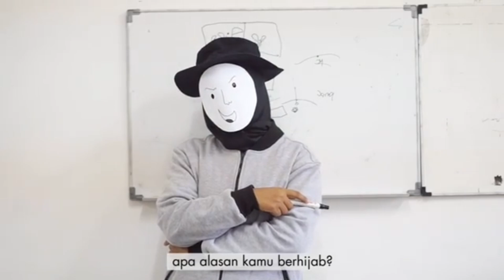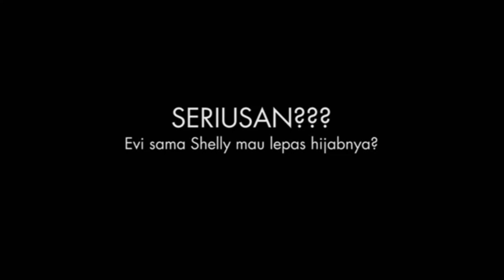Belajar Bersama Alila "Wahyu atau Nafsu"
"Bismillah mulai hari ini aku mau berhijab ah".
Lanjut shell pake hijabnya, jangan dengerin kata sitonah, bener kata minah cantik ko pake hijab Syar'i! .
Dear.. Ikutilah wahyu Allah, menutup Aurat adalah perintah Allah ada pada Al Quran surat Al-Ahzab ayat 59
"Wahai Nabi! Katakanlah kepada istri-istrimu, anak-anak perempuanmu, dan istri-istri orang mukmin, "Hendaklah mereka menutupkan jilbabnya ke seluruh tubuh mereka." Yang demikian itu agar mereka lebih mudah untuk dikenali, sehingga mereka tidak diganggu. Dan Allah Maha Pengampun, Maha Penyayang"
Lalu.. Kalau sudah berhijab begini, luruskan niatnya ya! Semangat berhijab jangan hanya ketika dibilang bagus saja. Khawatirnya, ketika tak ada lagi yang memuji, mudah sekali kau lepas kembali. Padahal Allah selalu memperhatikan kita ya dear. ingat.. Ini kewajiban kepada-Nya 😊
Jelas kan dear bahwa menutup aurat adalah Wahyu Allah,
Berati jika kita tidak berhijab, berati hanya ada 2 kemungkinan.. Kita bener2 nggak tahu, atau kita senantiasa mengikuti Nafsu.

Selamat pagi, dan selamat beraktivitas lovalila. Ingat tahan hawa nafsu ya dear selama beraktivitas nanti. Niatkan segala amalan kita hari ini, hanya untuk menggapai ridho Allah bukan untuk yang lainnya.
Karena satu-satunya kebahagiaan hakiki seorang muslim hanya dengan mendapat ridho Allah. Meski banyak keinginan atau nafsu yang memburu, segera ingatlah bahwa kenikmatan, kebebasan, dan kebahagiaan yang kita rasakan didunia ini dengan sekejap akan hilang dengan kematian yang datang. Sedangkan kebahagiaan kekal di akhirat yang harus dipersiapkan, justru luput kita perhatikan karena sibuk menuruti hawa nafsu yang tak berkesudahan.
Alila jadi teringat sebuah hadist yang mengatakan “Dunia adalah penjara bagi orang beriman dan surga bagi orang kafir.” (HR. Muslim). Karena hadist tadi dengan jelas mengabarkan, bahwa memang bukan semestinya jika kita sebagai seorang muslim itu terlalu memburu kesenangan, kebebasan, atau pengakuan dari dunia. Karena apa yang telah Allah atur dan berikan untuk manusia saat ini, bukan semata memanjakan hasrat dan kehidupan kita didunia, melainkan menjadikan derajat manusia itu tinggi di sisi Allah. Hingga kelak, Allah selamatkan kita dari fitnah dunia dan terlebih azab akhirat. Aamiin.

Dear.. Jaman sekarang banyak orang- orang yang cerdas, saking cerdasnya, mereka mengagung-agungkan logika nya. Terkadang malah menanyakan sesuatu yang tidak perlu dipertanyakan. 😅
Tak jarang pertanyaan nyabitu membuat kita menjadi ragu dan takut akan keputusan kita memilih Islam.
Kaya shelly, padahal shelly udah benar menutup aurat, tapi lingkungan dan nafsu selalu menjerumuskan kita untuk bimbang terhadap kebaikan.
Ayo kenapa Allah memerintahkan kita untuk berhijab ??
Apapun perintah Allah itu pasti Khoir buat hambanya, Allah memerintahkan kita berhijab agar kita terjaga, tidak sembarang mata yang boleh melihat aurat kita.
"Karena bisa jadi kamu membenci sesuatu, padahal ia amat baik bagimu, dan bisa jadi kamu menyukai sesuatu, padahal ia amat buruk bagimu. Allah mengetahui, sedang kamu tidak mengetahui.” (QS. Al Baqarah: 216)
Seperti itu Allah jelaskan pada jelaskan pada kitab-Nya. Ayat ini menunjukkan bahwa akal manusia itu terbatas, kita bisa saja mempertanyakan sesuatu yang Allah perintahkan, namun dikemudian hari pasti Allah akan buktikan bahwa apa yang Allah perintahkan itu sangatlah bermanfaat bagi kita.
Ayo shell! langkah kamu udah benar ko.. tinggal kamu ngaji lagi lebih dalam, dan jelaskan kepada dosenmu bahwa menutup aurat itu cara Allah untuk menjagamu.

hmmm shelly bener-bener udah ragu dengan keputusan menutup auratnya gara-gara statement dosennya yang liberal kemarin. 😔
Lah.. evhie pake kepikiran mau lepas hijab? OH TIDAAAKKK!
dear hati-hati kalau udah ragu gitu, Tonah akan berhasil menghasut kita untuk membenarkan tindakan kita yang salah!
karena pada dasarnya keraguan itu berasal dari bisikkan syetan. Dan kalau sudah ragu, nafsu lah yang akan lebih asik untuk dikuti, karena nafsu selalu menjanjikan yang nampak oleh mata, dan jika kita tidak punya kekuataan untuk melawannya.. Gawat! Kita kita bisa kalah!
Ini dia sumpah setan kepada Allah :
Iblis berkata: “Karena Engkau telah menghukum saya tersesat, saya benar-benar akan (menghalang-halangi) mereka dari jalan Engkau yang lurus. kemudian saya akan mendatangi mereka dari muka dan dari belakang mereka, dari kanan dan dari kiri mereka. dan Engkau tidak akan mendapati kebanyakan mereka bersyukur (taat). [ QS. Al A’raf : 16 – 17 ].
terus kira-kira shelly dan evhie bener-bener mau lepas hijab gak yaa?